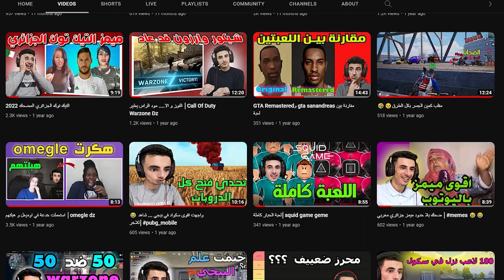اوميجل من صياد الى فريسة │omegle dz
key words
الصيد في اوميقل
اوميقل الجزائر
اوميجل دزيري
اوميقل مع الاجانب
اوميقل ضحك
اوميجل الجزائري المضحك
omegle
omegle algerie
omegle dz
algerian omegle
omegle
ramy b omegle
omegle tv
omegle app
omegle app download
omegle talk to strangers
omegle alternatives
omegle download
omegle talk to strangers 2022
omegle ip locator
omegle like sites
how to get unbanned from omegle
is omegle safe
sites like omegle
Load Metrics (uses 50 credits)